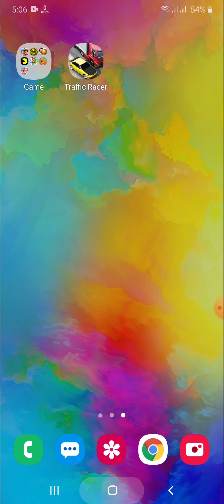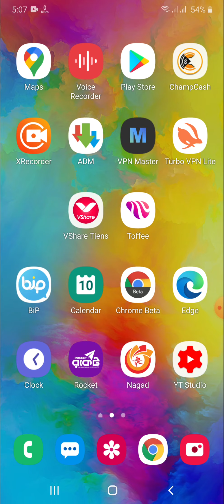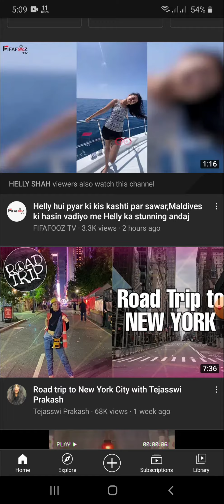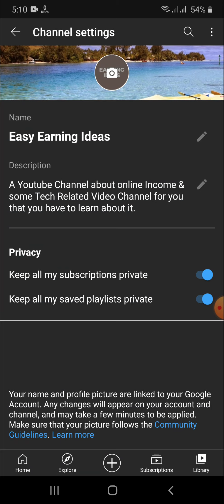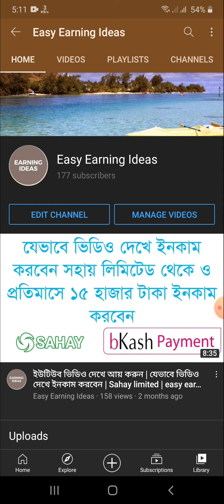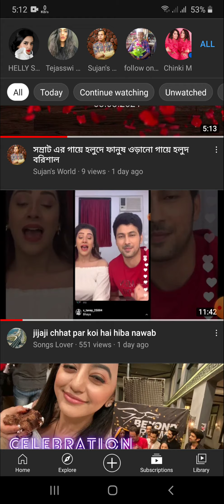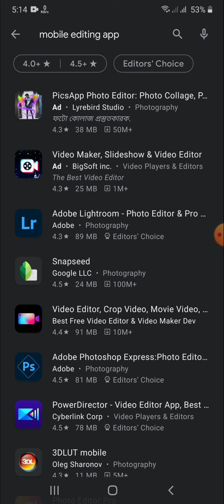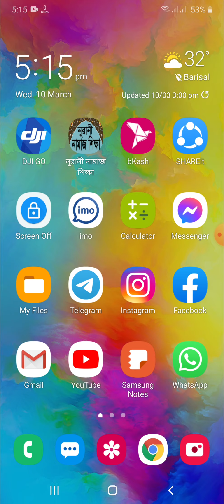How To Create A Youtube Channel in Mobile Bangla & Earn Money Online From Youtube